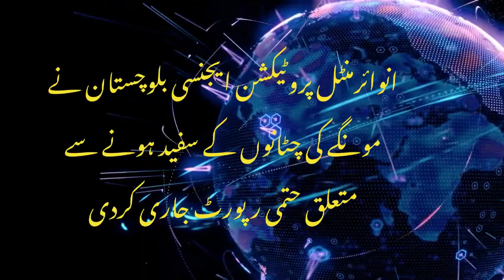Balochistan Environmental Protection Agency Reports Rocks Under Sea Water Getting White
انوائرمنٹل پروٹیکشن ایجنسی بلوچستان نے مونگے کی چٹانوں کے سفید ہونے سے متعلق حتمی رپورٹ جاری کردی